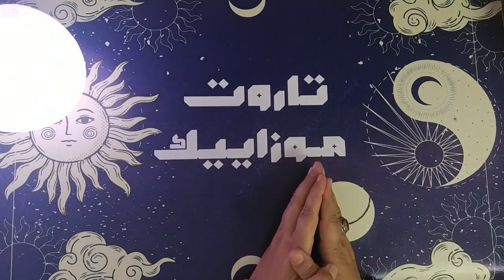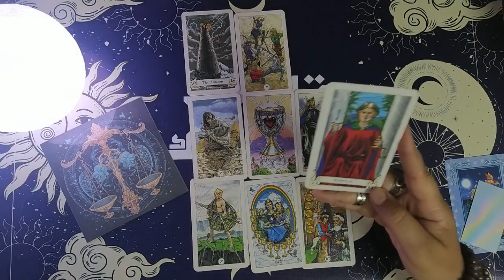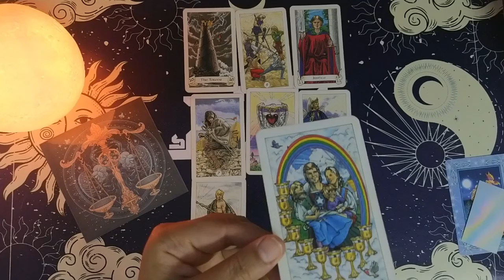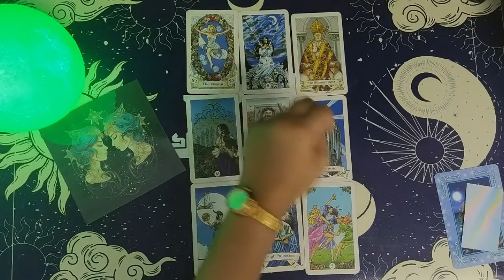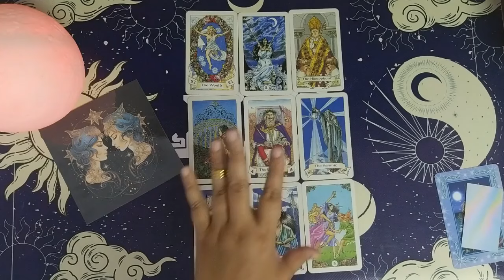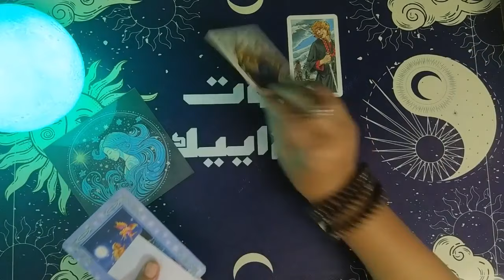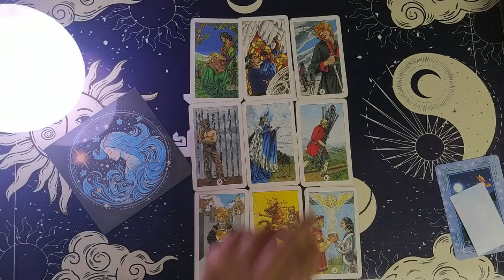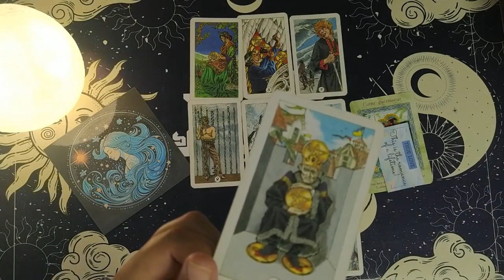ما القادم في شهر اكتوبر🎃🍁للأبراج الهوائبة✨الميزان، الجوزاء، الدلو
✨ قراءة تاروت أكتوبر 2024 للأبراج الهوائية✨

مرحبًا بكم في فيديو جديد من "تاروت موزاييك"! في هذا الفيديو، سنستعرض قراءة تاروت أكتوبر 2024 للأبراج الهوائية: الميزان، الجوزاء، الدلو. هل أنتم مستعدون لاكتشاف ماذا ينتظركم في أكتوبر تاروت؟

سأقدم لكم توقعات التاروت الشهرية الخاصة بكل برج. سنبدأ مع تاروت برج الميزان أكتوبر، ثم ننتقل إلى تاروت برج الجوزاء أكتوبر، وأخيرًا تاروت برج الدلو أكتوبر. ستساعدكم هذه القراءات في فهم ما يجري في حياتكم وكيف يمكنكم الاستفادة من هذه الطاقات.

هل أنتم مستعدون للغوص في عالم التاروت؟ تابعوا معي في هذه قراءة تاروت للأبراج الهوائية واكتشفوا توقعات أكتوبر 2024 بالتاروت!

قراءة التاروت بالغة العربية الفصحى..

توقيت القراءة:
🔮مقدمة وتوزيع الأوراق: 0:00
🔮برج الميزان: 04:39
🔮برج الجوزاء: 16:11
🔮برج الدلو: 29:47

 وجودكم يسعدني🙏دعمكم يقويني، فلا تبخلوا عليا  بالإعجاب👍 الاشتراك 🌝وتفعيل زر الجرس 🔔لتكونوا معي أول بأول🙏🏻🎴ومشاركة الفيديو مع أصدقائكم المهتمين بعالم التاروت والعلاقات❤️كل الحب

🌟لحجز القراءات الخاصة ارسال هذه المعلومات الى الإيمايل التالي:
✔ اسمك واسم هذا الشخص، الإسم الأول فقط
✔ تاريخ ميلادك وتاريخ ميلاد هذا الشخص
✔وضعك العائلي انت والأشخاص الذين تسأل عنهم : أعزب، متزوج، مطلق، منفصل...
✔من هذاالشخص بالنسبة لك (حبيب،زوج، حبيب سابق، شخص معجب به، صديق,,,)

🌟 اكتب نوع القراءة التي تريد:
✔قراءة عاطفية
✔تهكير عقله الباطن ومعرفة نواياه
✔قراءة المال والأعمال
✔رسالة من شخص في بالك
✔قراءة للمنفصلين
✔قراءة للعلاقة الثلاثية
✔ما سبب غموضه ولماذا تغير معي
✔الشفاء من صدمات الماضي
✔الإجابة عن أسئلة : نعم أو لا
✔كيف يراك مديرك وزملاؤك في العمل
✔كيف حاله مع الطرف الثالث
✔قراءة عامة لبرجك
🔔 حينها تتوصل بثمن القراءة ومعلومات الدفع والموعد المحدد لتلقي رابط الفيديو على ايمايلك الخاص.

🌟أي معلومات ناقصة أو خاطئة ستؤثر على القراءة
🌟ستكون القراءة مسجلة مدتها حسب نوع القراءة ربع ساعة أو اقل او اكثر
🌟وسيبعث لك رابط الفيديو في الوقت المحدد على ايمايلك
🌟الفيديو المسجل يكون خاص على القناة لا يراه غيرك
🌟 يبعث رابط الفيديو في المدة المحددة المتفق عليها والتي تكون في حدود 10 أيام منذ حجز القراءة
🌟اذا اردت الحصول على القراءة في وقت اسرع ، 72 ساعة اي ثلاثة ايام ، فسوف يكون هناك مبالغ اضافية
🌟إذا أردت اسئلة اضافية الى جانب نوع القراءة التي اخترت او المزيد من التفاصيل يمكن ان تطلبها مع القراءة ، 🌟اسأل كل ما تريد ان تعرف وأنت مرحب بك ان تتحدث معنا على الإيمايل في اي وقت

🌟ملاحظة: التاروت لن يقدم لك القرارات التي عليك اتخاذها قد يعطيك النصيحة وانت حر في اتخاذ القرارات والخيارات التي تناسبك
🌟أرجو ان تستمتعوا بالقراءات المقدمة وتستفيدو منها وأن تكون تجربة رائعة 💜

 💗على المستفيدين بالقراءات المجانية بعث رسالة على الإيمايل تحتوي على المعلومات المطلوبة ونوع القراءة💗
💖💖شكرا لكم كل الحب 💖💖